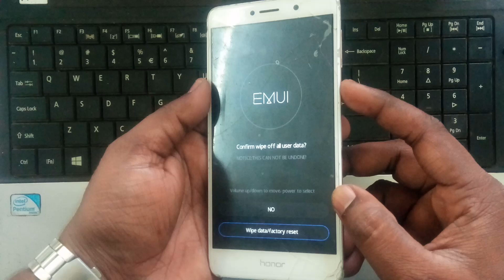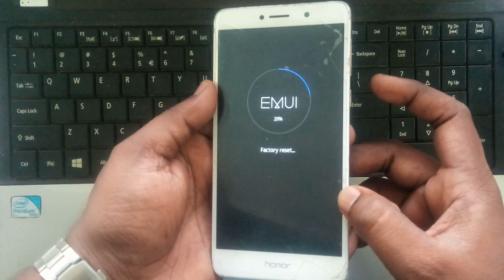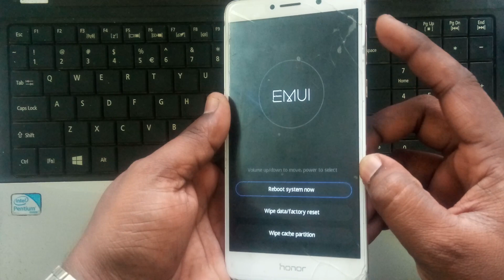honor 6x, l22 hard reset and bypass pattern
honor l22 hard reset and bypass,honor 6x hard reset,honor 6x l22 bypass,honor l22 hard reset and bypass